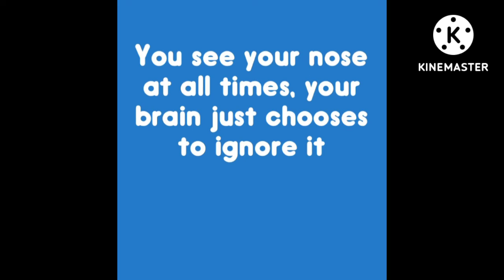some amazing fact about human Brain